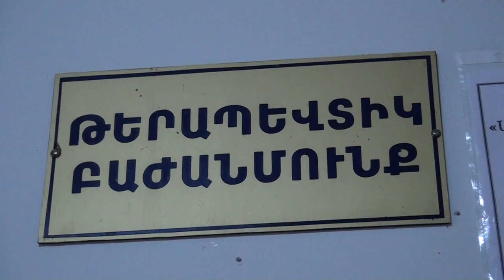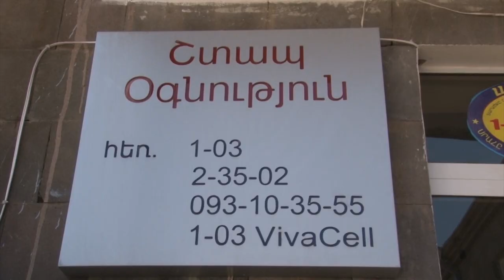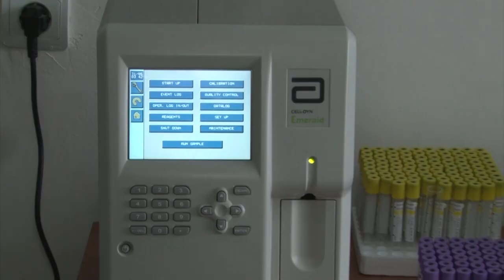Sisiani Bjshkakan kentron